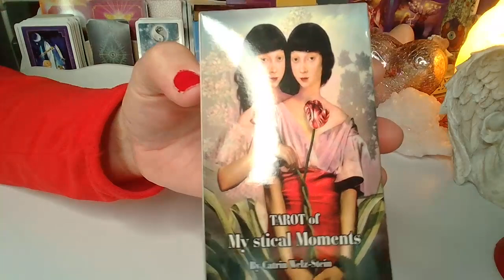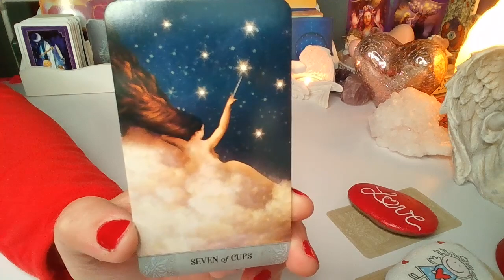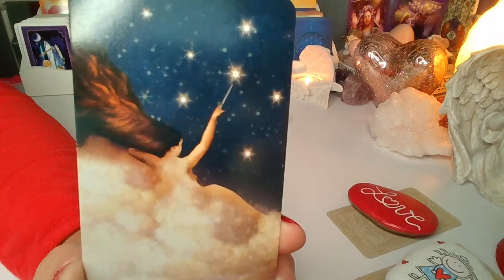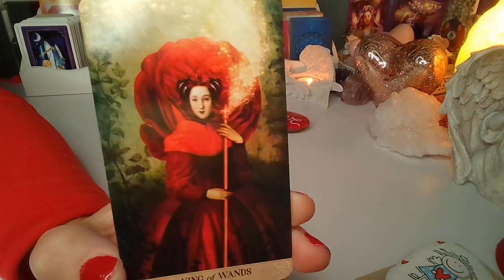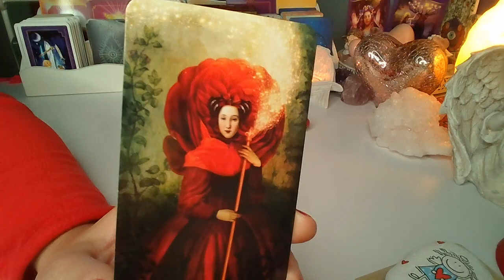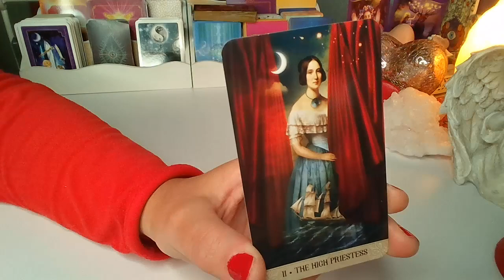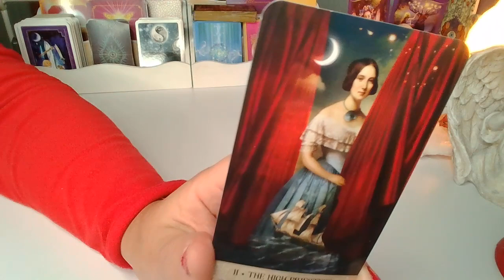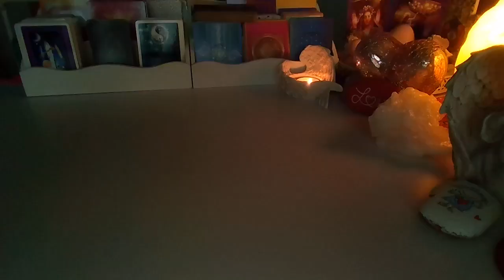ORAKEL ❤️TY W JEGO OCZACH ❤️ TAROT MISTYCZNYCH MOMENTOW ❤️ wrozby porady magia ❤️